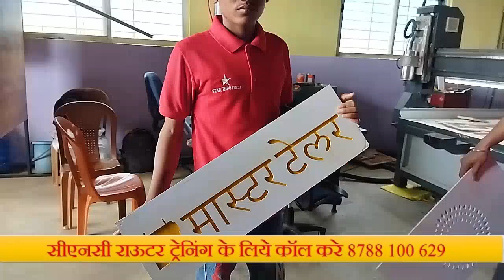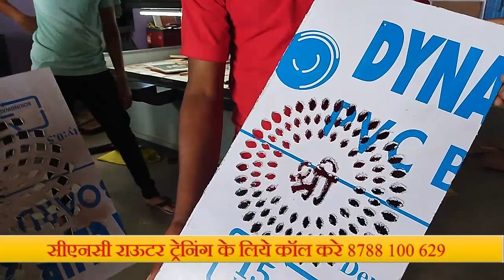CNC Router Design Operating & Programming Batch Complete👌💯. New Batch Starting August 2022 .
न्यू बैच 20 NOVEMBER 2024 से स्टार्ट हो रही है |

1, रहने के लिए रूम (24 hrs लाइट-पानी, पिनेके लिए एक्वा का पानी )
2, रूम का सामान (बल्ब ,पंखा ,मौर्टीन ,बादली ,मग आदि .सब हमारा )
3, 2 टाइम चाय, 2 टाइम नाश्ता
4, 2 टाइम खाना
5, टूथपेस्ट ,टूथब्रश ,2 साबुन ,हेअर ऑइल ,ब्लैंकेट ,बेडशीट
6, 2 टी शर्ट फ्री
7, ट्रेनिंग मटेरियल
8, स्टडी मटेरियल ,किताब ,3 नोट बुक ,3 पेन ,स्केल
9, डेली 8 hrs मशीन पर प्रैक्टिकल
10, डेली 2 hrs बोर्ड पर थ्योरी
11, प्रोग्राम रन करने के लिए रॉ मटेरियल
12, 6 मंथ का कोर्स सर्टिफिकेट
13, 6 मंथ का experiance लेटर फ्री
14, exam में नंबर लानेवाले को prize money दिया जाता है
15, कोर्स के दरम्यान स्टूडेंट का birth day हो तो इंस्टिट्यूट की और से फ्री सेलिब्रेशन
16, मेडिकल फैसिलिटी फ्री
17, प्लेसमेंट ( कंपनी रोल या कॉन्ट्रैक्ट बेसिस ) फ्री
18,  star infotech cnc का android app (लॉगिन फ्री)